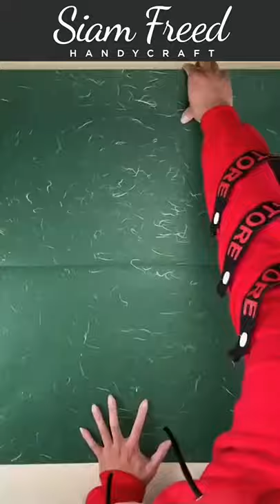Diy ide kerajinan membuat burung merak dari kertas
Tag.